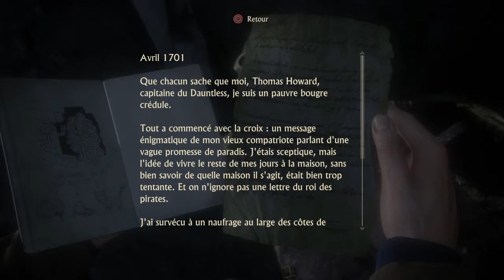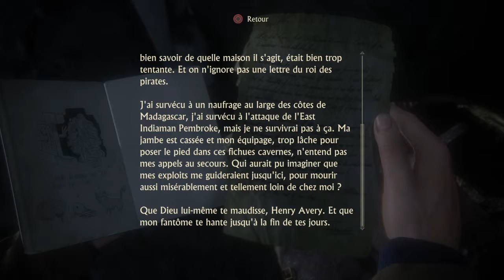Uncharted™ 4: A Thief’s End 35